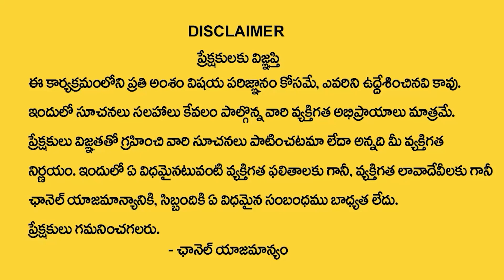పి.సి.ఓ.డి సమస్య నుండి భయటపడండి ఇలా..| Yoga for PCOD | SumanTV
Watch► పి.సి.ఓ.డి సమస్య నుండి భయటపడండి ఇలా..| Yoga for PCOD | SumanTV